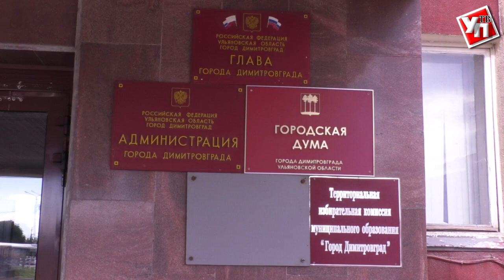Александр Смекалин: «Мы должны заботиться о чистоте наших рядов»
В Димитровграде провели внеочередное заседание общественной комиссии по профилактике коррупции. К обсуждению предложили всего два вопроса: итоги декларационной кампании в органах местного самоуправления и организация общественного контроля при подготовке к отопительному сезону.